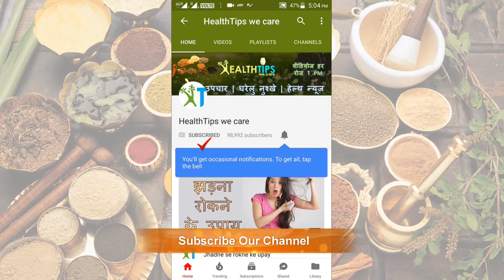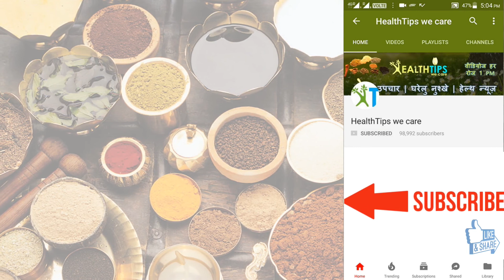कफ से परेशान हैं आपके कफ को पूरी तरह से दूर कर देगा ये बेहतरीन उपाय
कफ से परेशान हैं आपके कफ को पूरी तरह से दूर कर देगा ये बेहतरीन उपाय, कफ वाली खांसी का घरेलू उपाय, कफ वाली खांसी की दवा, खांसी का देसी इलाज, बलगम वाली खांसी के लिए सिरप, सूखी खांसी का बढ़ियां घरेलू उपचार, खांसी का रामबाण इलाज, छाती में कफ का इलाज, छाती में जमा कफ कैसे निकाले, खांसी की अचूक दवा